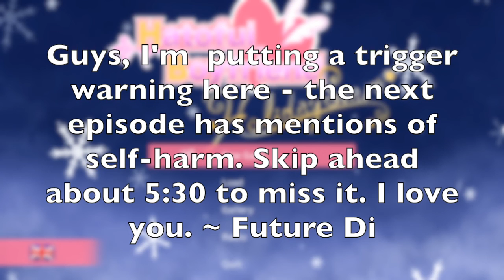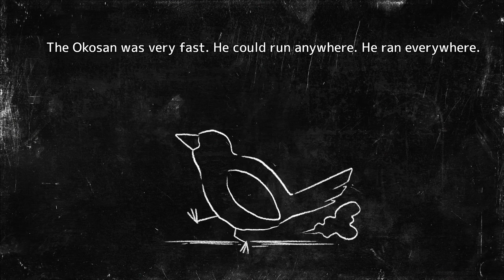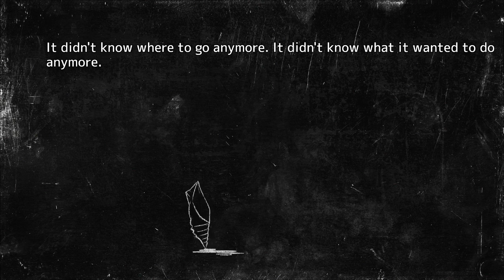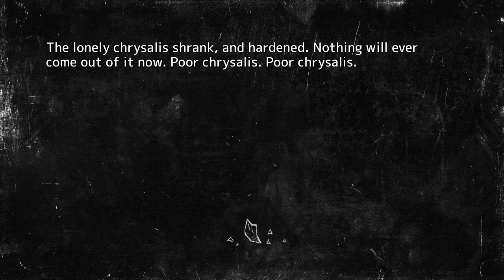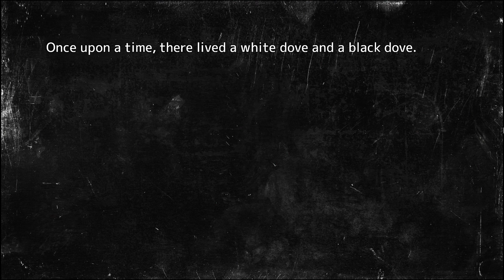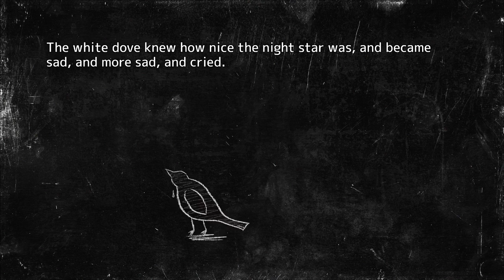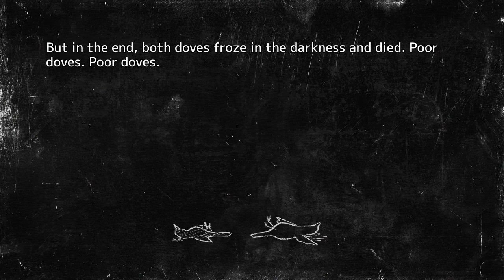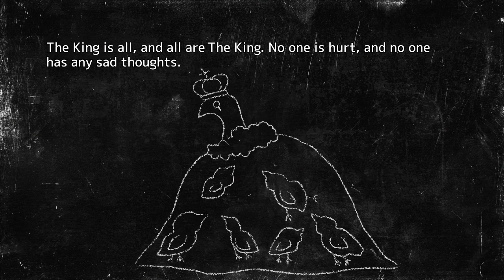Holiday Star Blind - Bonus 2: Radio+Gallery=Fun Times?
We take a look at the radio episodes, relive some great (?) memories in the gallery, and talk through a few psychological issues in the King's  Picture Book.